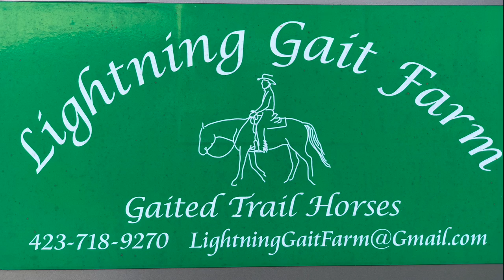More of BCS Autumn Tum Tum ~ Bailey ~ on the trail. 15 y/o Registered Chocolate Rocky mare For Sale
BCS Autumn Tum Tum ~ Bailey  Walking on the trail in the front and the back.  Calm, smooth mover who is very sure footed and sensible.